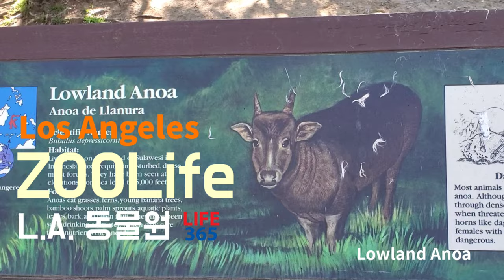Los Angeles ZooLife Animals Lowland Anoa